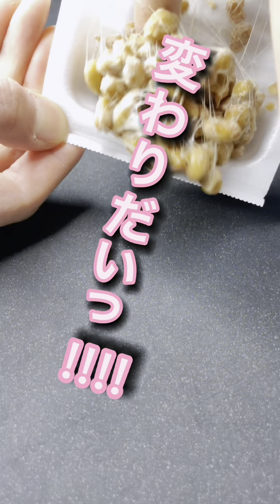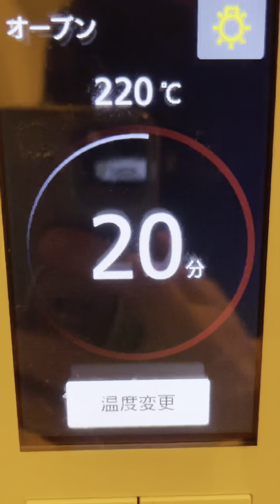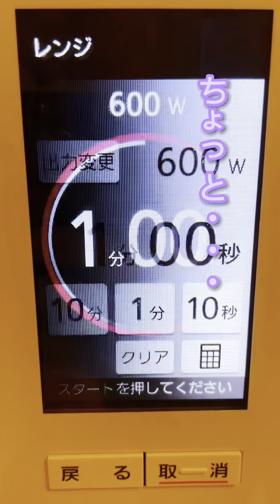【滑舌キモ男】食材たちを侮辱する滑舌ニキを料理の力でねじ伏せる！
滑舌がヤバい男を成敗します。